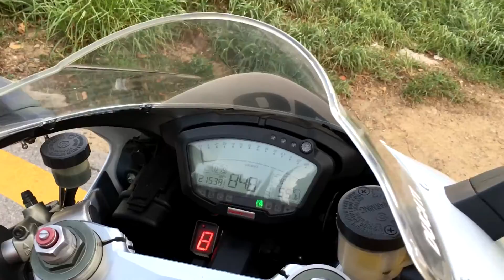Ducati 848 w/ Akrapovič + Track Fly-by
I now finally have my Ducati finished with the new fairings and mods.

The sound can't be really appreciated in the video and it doesn't sound as loud as in live. I included a clip from me in the track a couple months ago so I hope the sound is a bit better appreciated.

But it's really much louder.